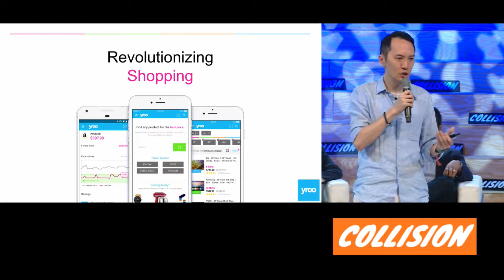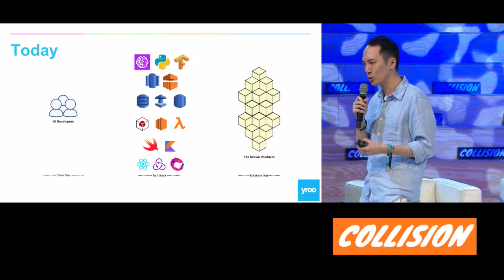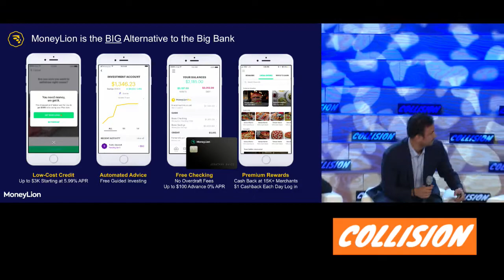Consumer Fintech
Earn.com's Lily Liu, Yroo's Nick Zhu, ViaBill's Jan Lytje-Hansen, MoneyLion's Dee Choubey and Fika Ventures' TX Zhuo at Collision Conf 2018.

Meet the CEOs & founders of the fastest growing companies disrupting marketing tech.